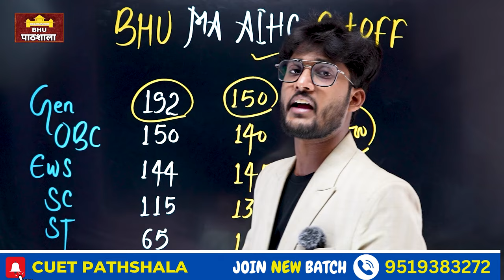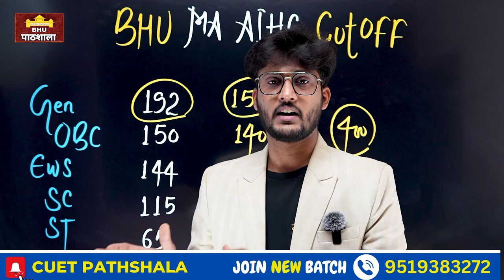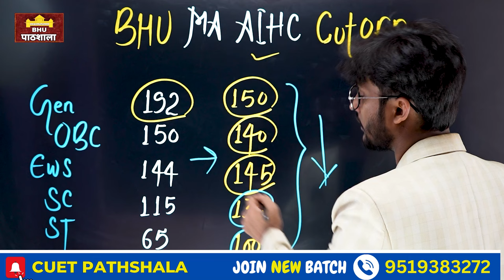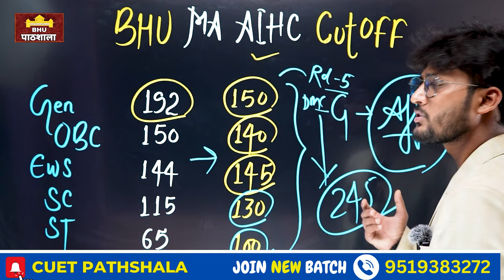BHU MA AIHC Cutoff 2024 ( Unofficial) || CUET PG 2024 By neersir